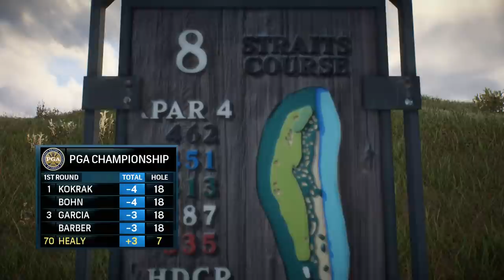Rory McIlroy PGA Tour Career Mode - Episode 70 - PGA CHAMPIONSHIP! (Ps4/Xbox One Gameplay HD)